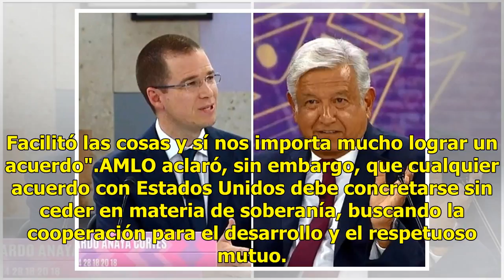"Trump se portó bien", dice AMLO previo a vista de Mike Pompeo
México.- Andrés Manuel López Obrador aseguró que el Presidente de Estados Unidos, Donald Trump, "se portó bien" por enviar a una delegación de alto nivel a la reunión de mañana viernes y por no tratar temas polémicos en la conversación telefónica que sostuvieron al día siguiente de la elección del 1...